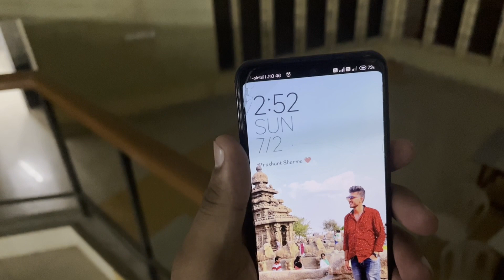Senior Hostel DAE || Kalpakkam || Igcar || Tamil Nadu || Chennai